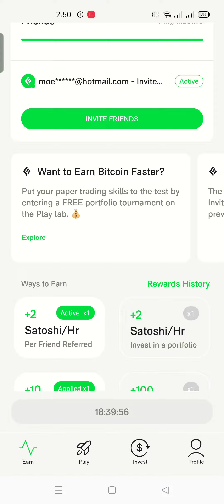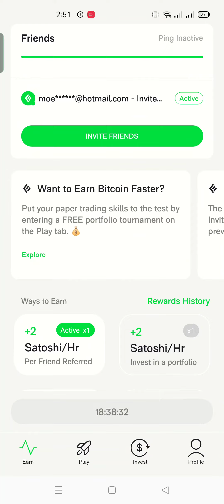Free Bitcoin satoshi legit app for mobile phone.